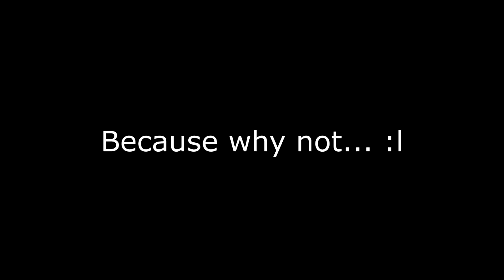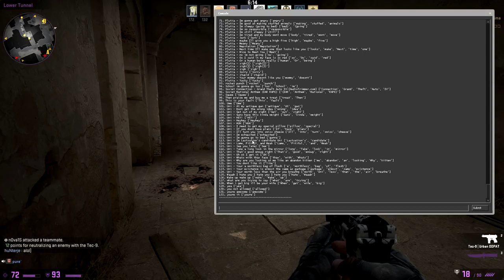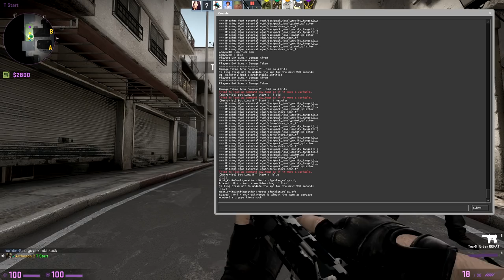Uni Soundboard in CSGO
Well can't think of who else to do... So why not Uni? I have clips for Neptune as well but haven't worked on it yet.
"I need to get my special pillow" -Uni